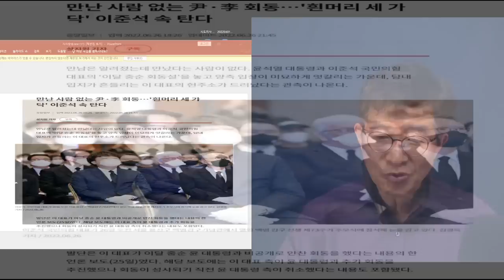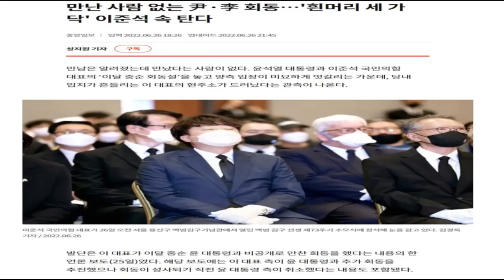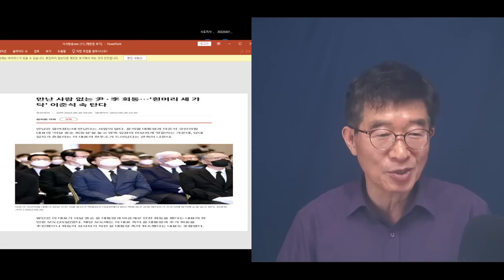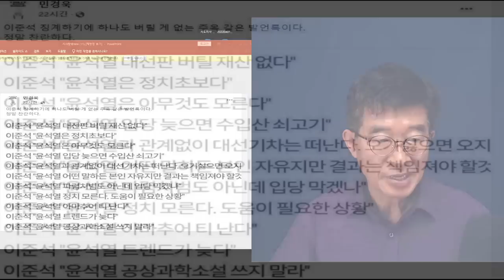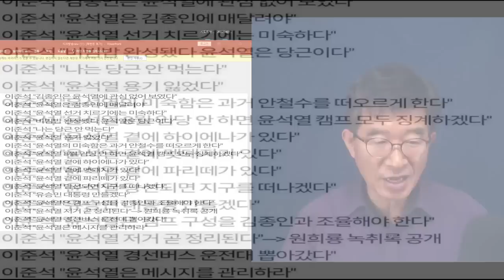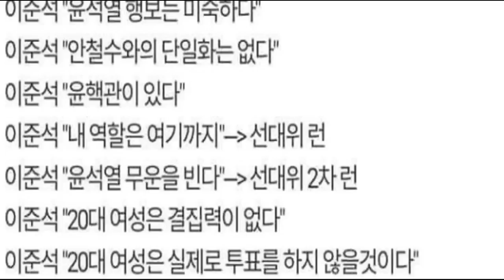"이준석, 정말 다급한 모양" / 사람이 반듯하게 살아야지. 사필귀정 / 급격히 기울어지는 모양새 / 소쿠리비행기, 언젠가는 추락. 그 언젠가가 문제일뿐 [공병호TV]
Bitcoin : 3MTW849AkP2ftLeSK2teZHMmzLu7Z83s9U